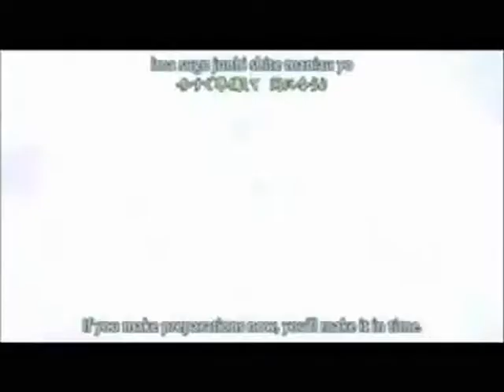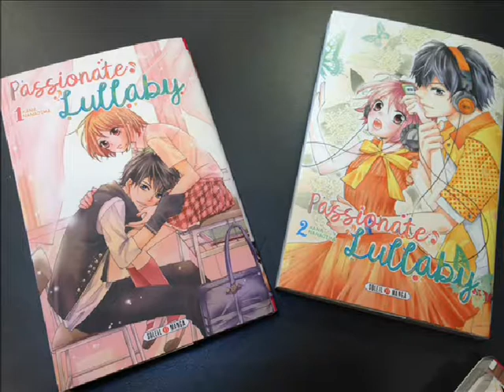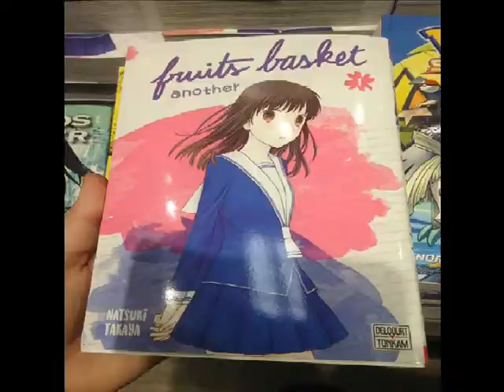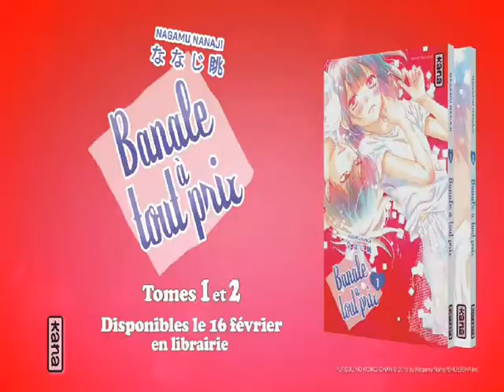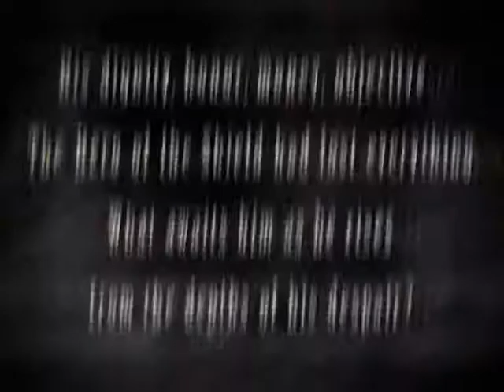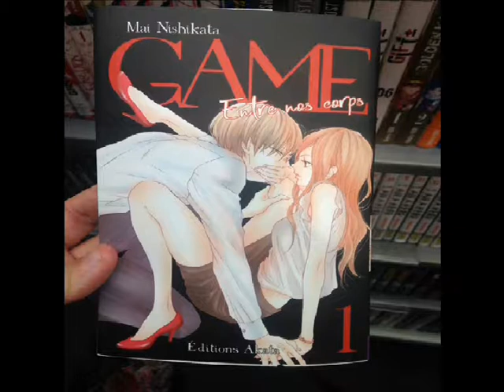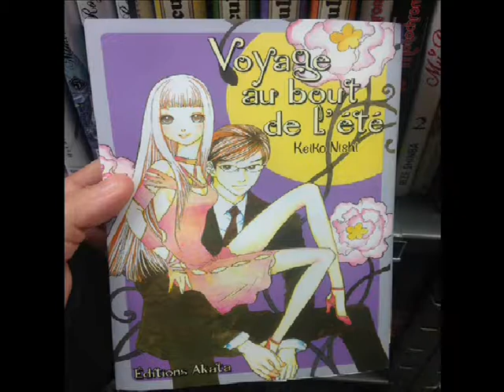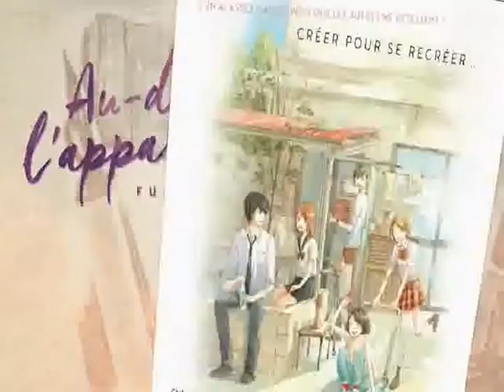Minute Mangas # 29 - Sorties mangas Printemps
Salut les gens et bienvenue pour cette nouvelle vidéo sur les dernières sorties de mangas. J'espère qu'elle vous donnera l'envie d'en feuilleter certains. Bonne journée à tous et toutes. ML33